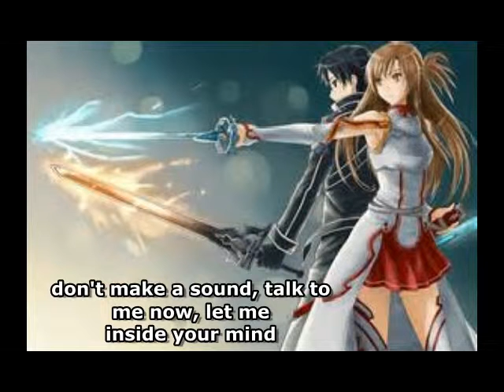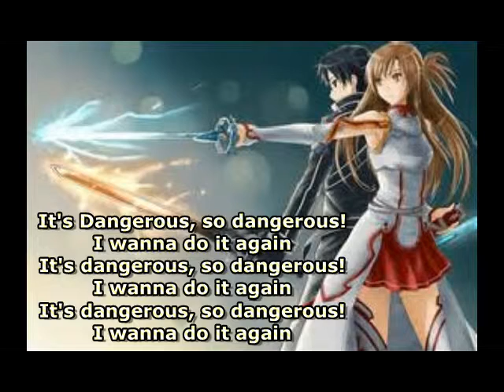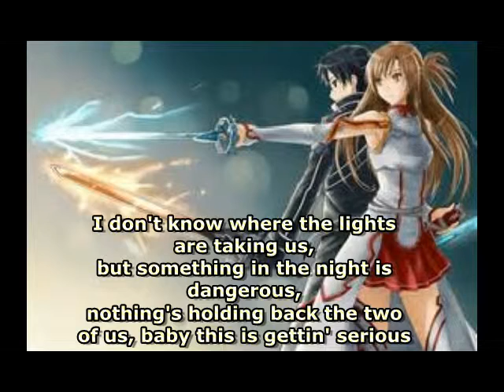~Nightcore~ Dangerous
requested: Izzy sinfield
go sub here and SUB ME